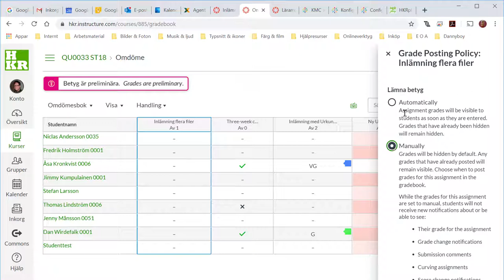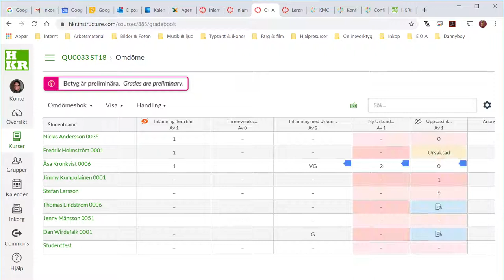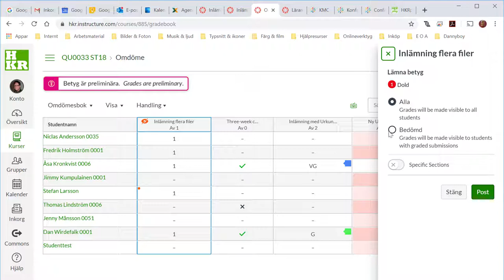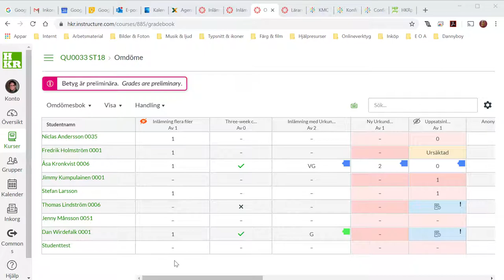Canvas: dolda omdömen